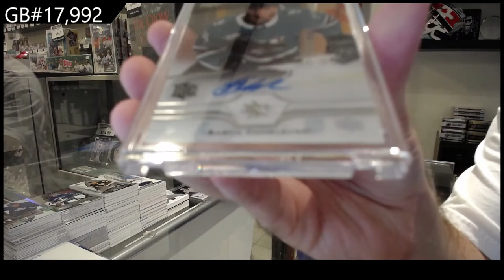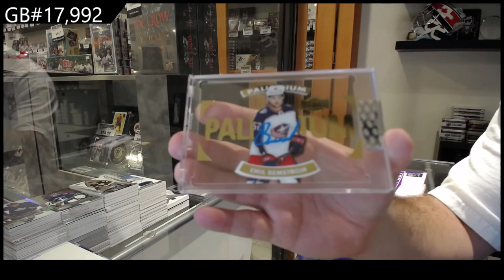19-20 UD Clear Cut & 20-21 UD Clear Cut Hockey 3 Box Break - C&C GB #17,992